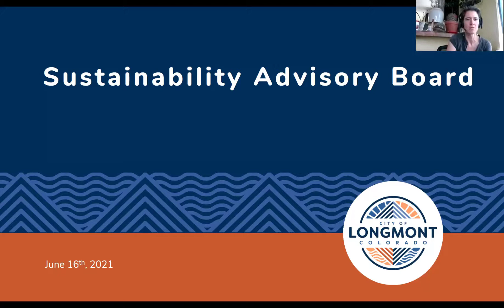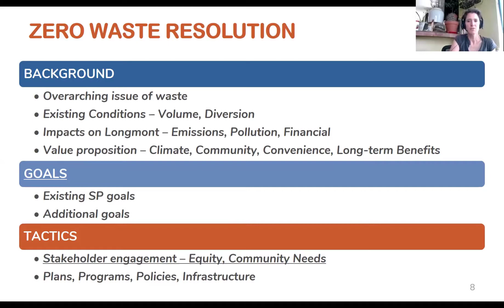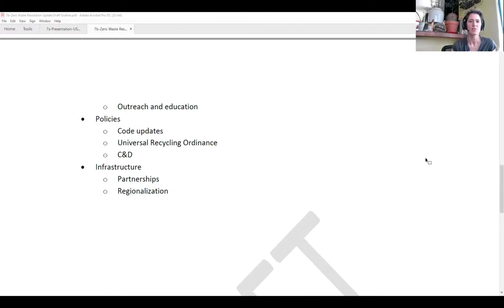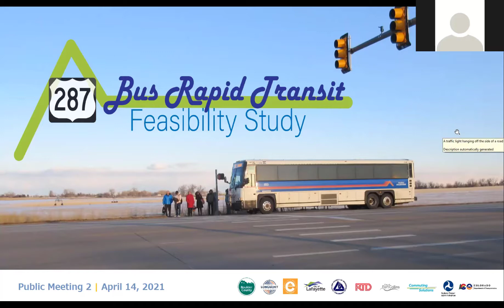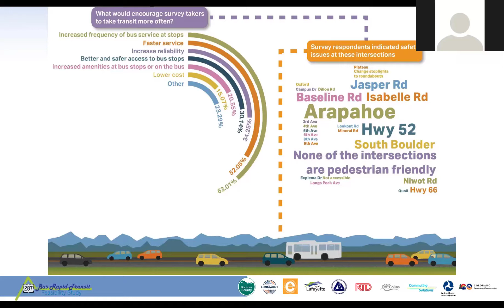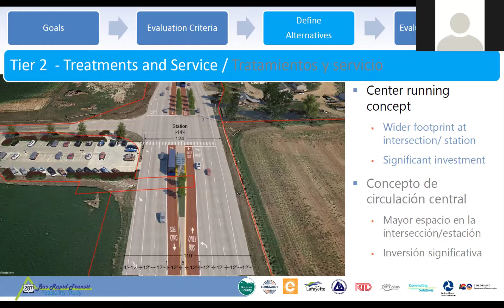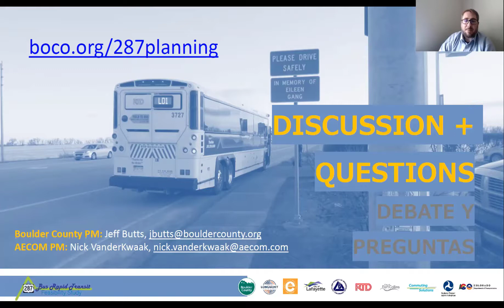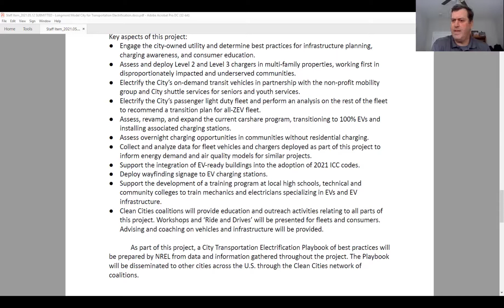Sustainability Advisory Board, June 16, 2021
The Sustainability Advisory Board consists of seven (7) members appointed for three (3) year terms.

The board acts in an advisory capacity to the City Council.  Its duties are to identify topics related to environmental quality and sustainability, such as air and water quality, pollution prevention, solid waste disposal and recycling, energy efficiency, renewable energy, and green building, and to advise the City Council on plans, policies, and actions related to those topics.